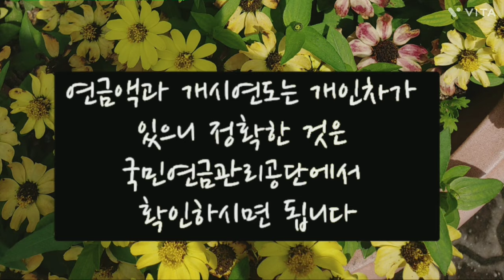(은퇴부부가 사는법) 은퇴남편이 국민연금 조기수령하는 이유#은퇴남편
은퇴후생활 은퇴남편이 국민연금 조기수령하는 이유